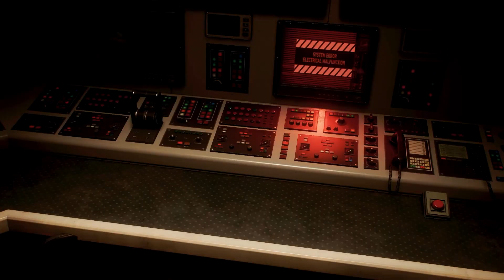SPIDER-MAN 2 PS5 Walkthrough Gameplay | Part 13 (FULL GAME)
The Other Day does a full walkthrough of Spider-Man 2 on ps5.

MIssions:

Marvel's Spider-Man 2 will explore different locations within New York City besides outer Manhattan, such as Queens, Brooklyn, and Coney Island. Both Peter Parker and Miles Morales are playable as Spider-Men, with a different set of abilities: Peter Parker can use different suit powers that gives him abilities that greatly improve his combat prowess and ability to defeat multiple goons at once, while Miles Morales has his unique abilities such as Camouflage invisibility and his venom-blast.

Main Channel:   @InTheHousePodcast